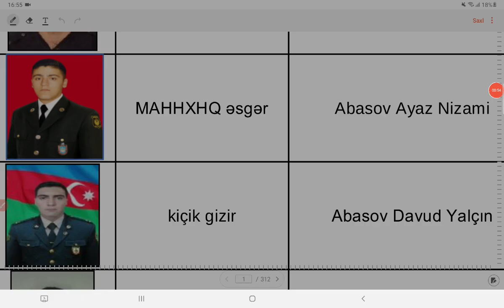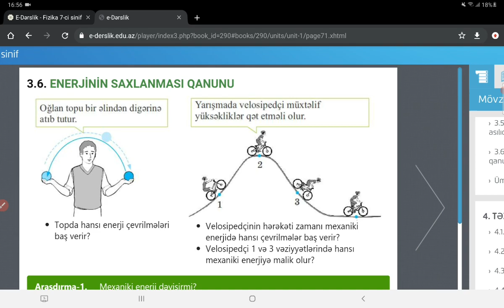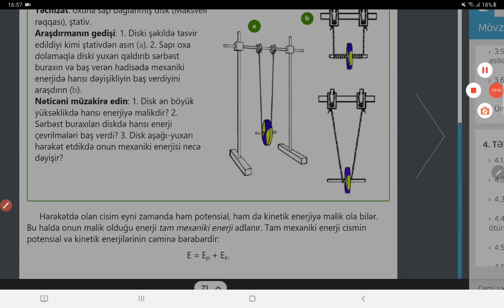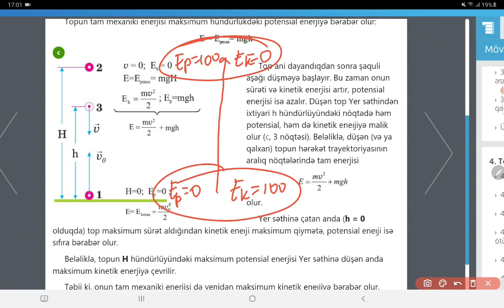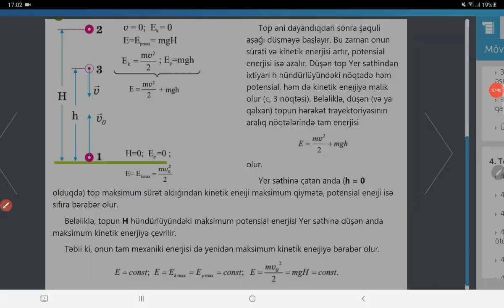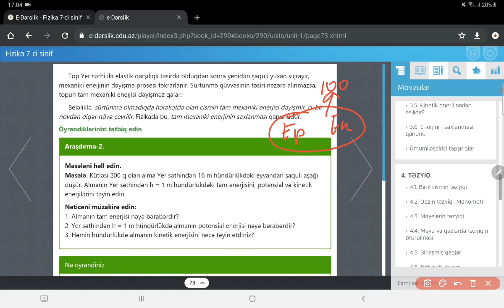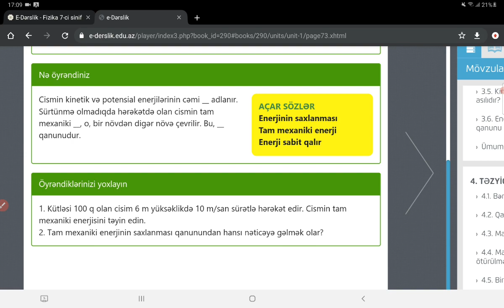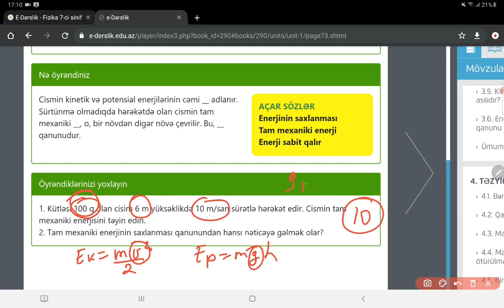Fizika 7-ci sinif.Enerjinin saxlanma qanunu.Ağabəyli İsaməddin.